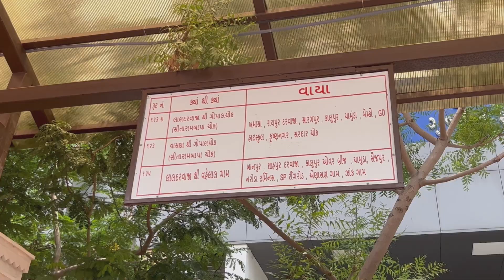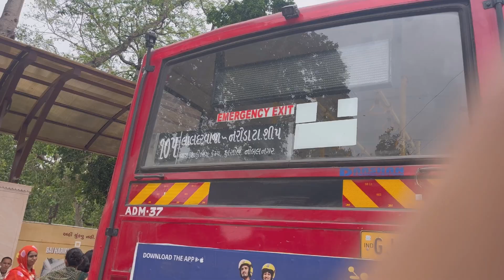New AMTS Bus Stand Lal Darwaja | લાલ દરવાજા AMTS નું નવું બસ સ્ટેન્ડ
New AMTS Bus Stand Lal Darwaja
Amts Bus Stand Lal Darwaja
AMTS Bus Stand
New AMTS Bus Stand
New Bus Stand Lal Darwaja